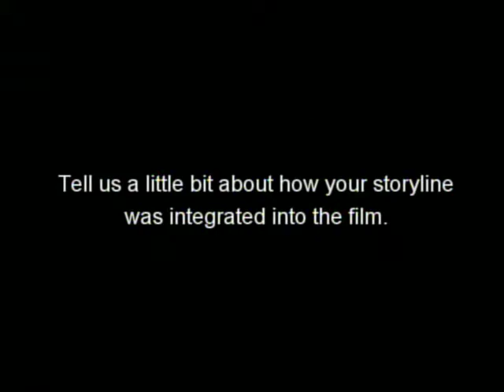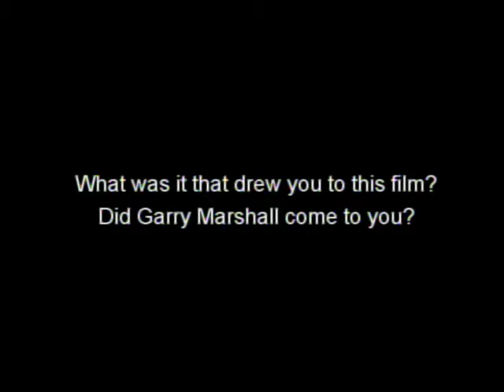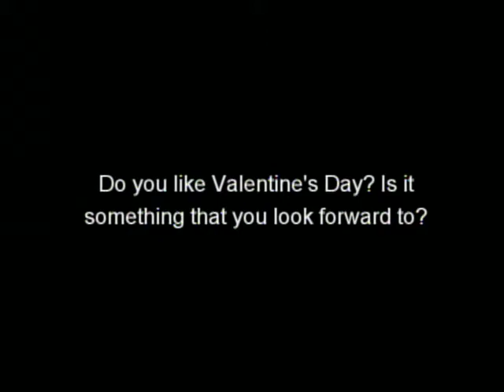Valentine's Day - Exclusive Jessica Alba Interview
Starring Jessica Alba, Jessica Biel, Kathy Bates, Bradley Cooper, Eric Dane, Patrick Dempsey, Hector Elizondo, Jamie Foxx, Jennifer Garner, Topher Grace, Anne Hathaway, Carter Jenkins, Ashton Kutcher, Queen Latifah, George Lopez, Shirley MacLaine